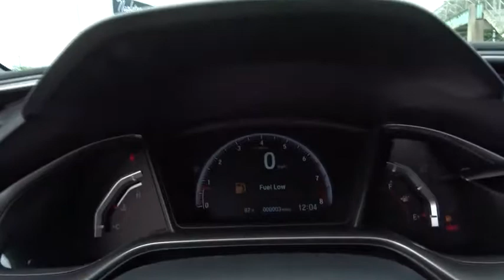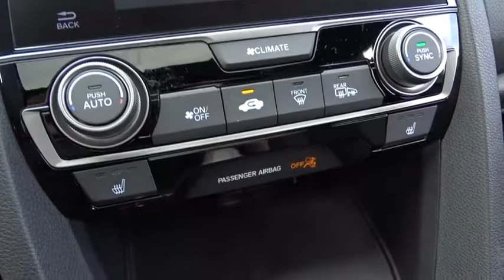2017 Honda Civic Oak Lawn, Orland Park, Chicagoland, Northwest Indiana, Joliet, IL 71307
2017 Honda Civic